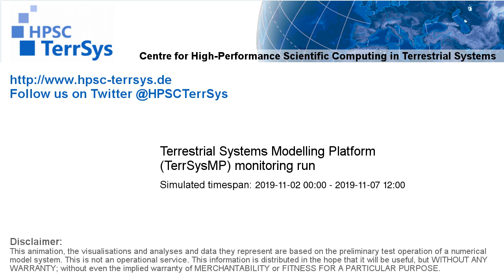TerrSysMP monitoring run 2019-11-02 - sensible heat - Europe (132h)